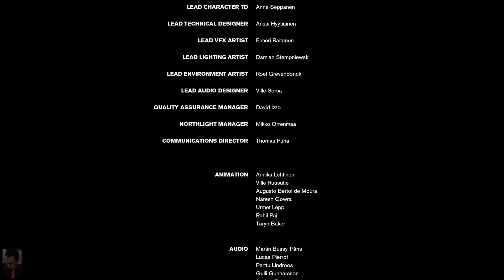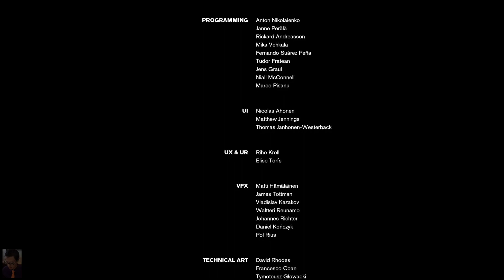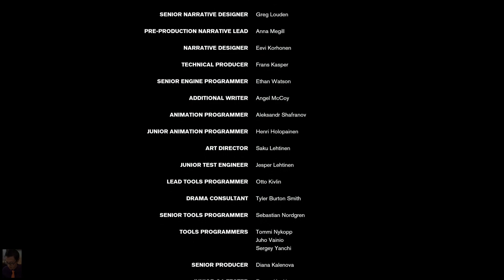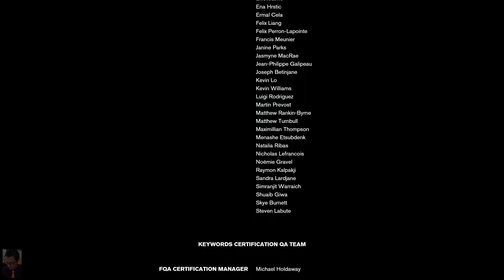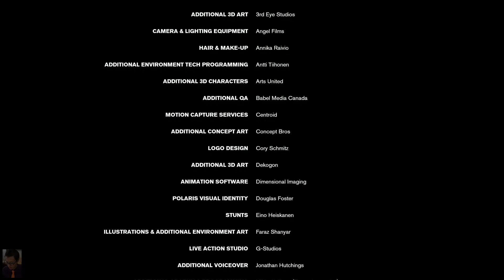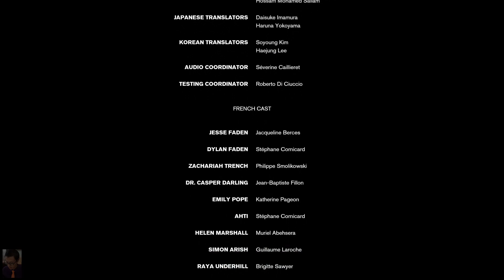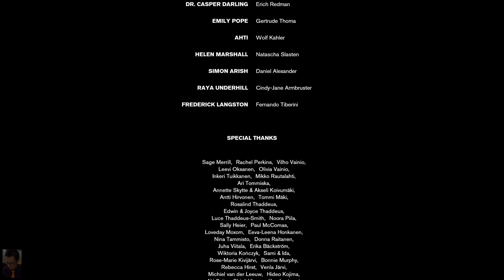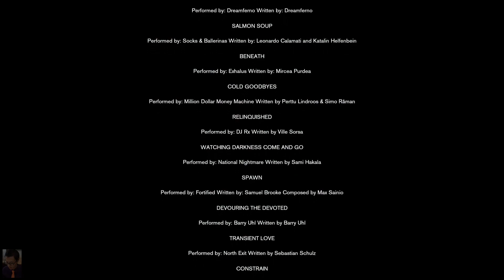[PS4] Control - Credits